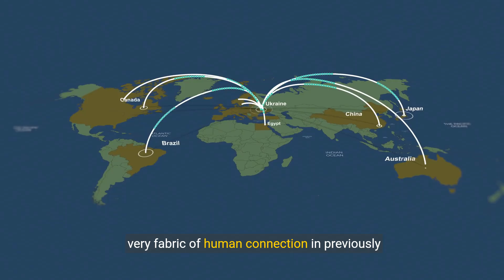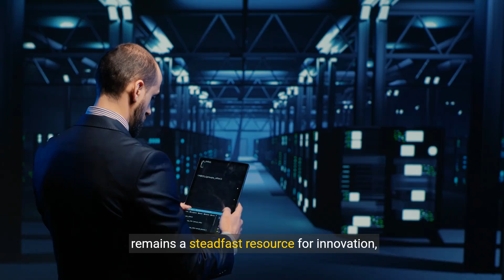RunLve:The Unsung Heroes of the Internet A Deep Dive into Servers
Explore the fascinating world of internet servers in this educational documentary. Discover how servers power the digital world, their various types, and their indispensable role in digital communication. Perfect for tech enthusiasts, IT professionals, and anyone curious about the backbone of the internet.